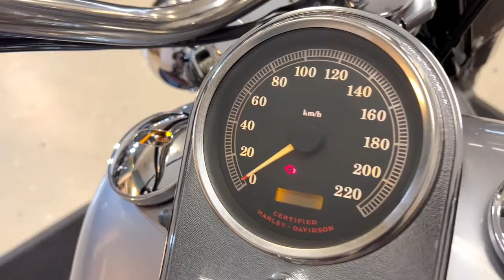HARLEY-DAVIDSON FLSTCI Heritage Softail Classic (2001)